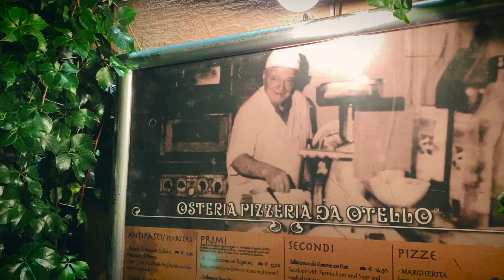DRIVING MILAN TO ROME ROAD TRIP.... VERY EXPENSIVE!!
Who knew that going on a road trip in Italy is actually not that cheap. We drove from Milan to Rome for 6hours it cost us $100!... we drove! not fly.

Hey guys, we are lgbt boyfriends from Canada and Italy. Welcome to our travel channel. In this channel, we will be uploading only travel related contents or travel vlogs. We both love traveling, so, we made it our goal to be world nomads and travel full time in 2020 and vlog our adventure and travels that will be uploaded on this channel. We left home January 15, 2020 and now... we are still traveling ☺️.